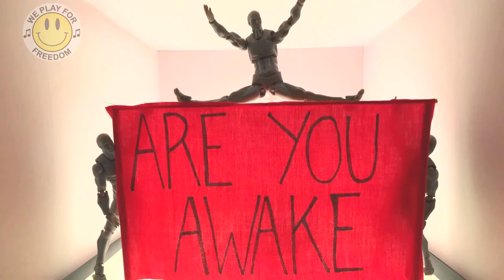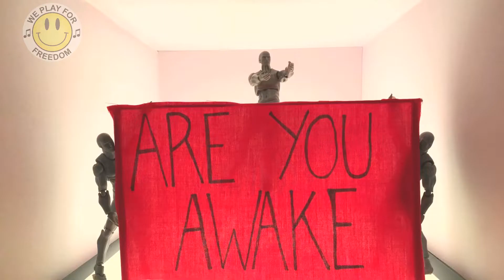FREEDOM AT THE FRINGE // BOOGI LOUSHOU asks "ARE YOU AWAKE?"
Scots rock legends Boogi Loushou perform their new single "ARE YOU AWAKE" at the Edinburgh Freedom Music Festival, August 2022, held at the beautiful Bridgend Farmhouse

Boogi Loushou are Robert Termer/Guitar; Andrew Heede/Vocals & Bass;
Peter Zakarczemmy/Drums.

Are You Awake can be downloaded and streamed at:
iTunes store :
And all other of the usual digital outlets.